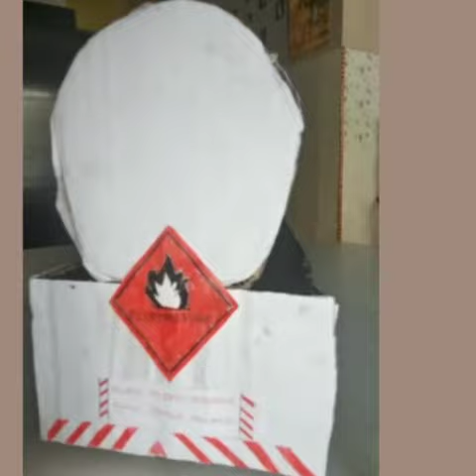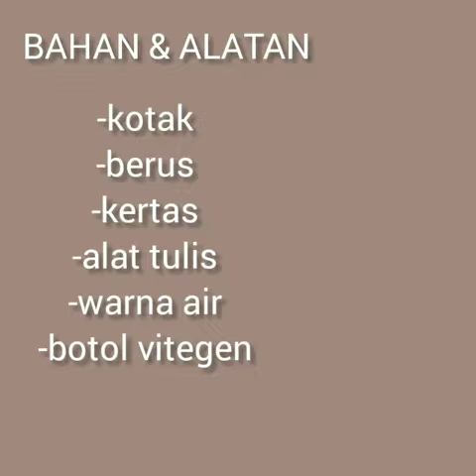Physics project by AMIIRA NAJWA, LPG tanker model, 4stem1, 2021.